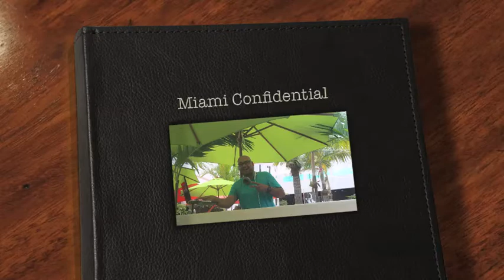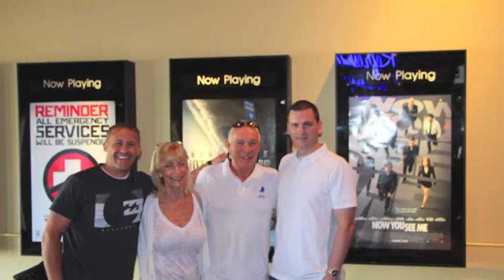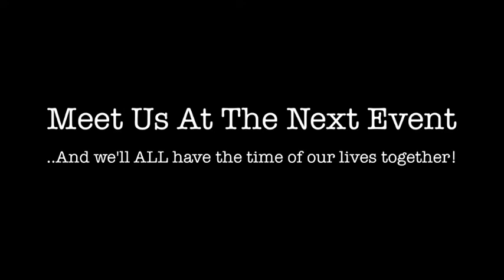Slideshow from Miami Event